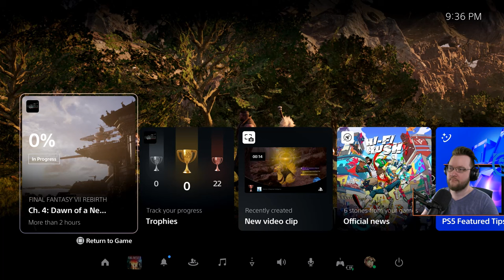Final Fantasy VII REBIRTH "Kalm Quests" Lite Commentary Part`9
Final Fantasy VII Rebirth Light Commentary Gameplay Playthrough. FF7 Rebirth Reaction Lite Commentary. Final Fantasy 7 Rebirth, but I'm Bad. (Part`9) 2024 Full Game PS5 Playthrough features: Cloud Strife, Tifa Lockhart, Barret Wallace, Red XIII, Aerith Gainsborough, Yuffie Kisaragi, Cait Sith, Vincent Valentine, Cid Highwind, Zack Fair, Sephiroth, Jenova. FF7 Rebirth Boss Battles, FFVII Rebirth Reaction, Main Campaign Chapters, All Cinematics, Rebirth Cut Scenes, FF7 Rebirth Summons.

00:00:01 - Start
00:08:25 - 1st Protorelic
00:58:39 - Back to Kalm